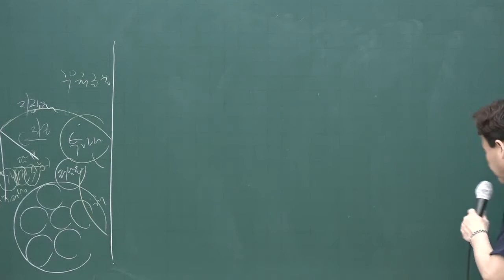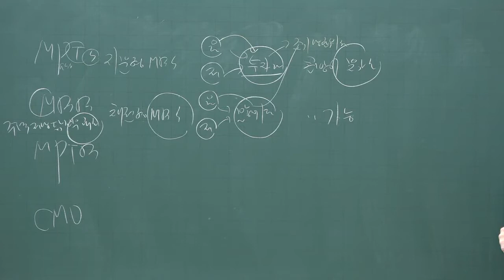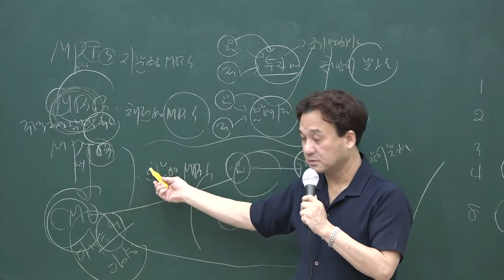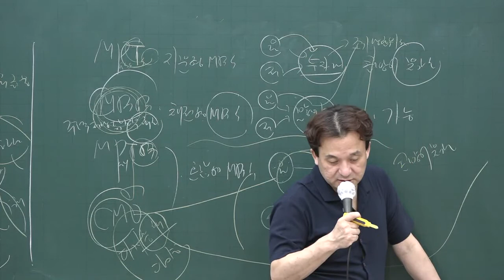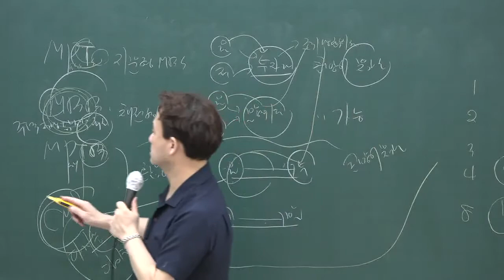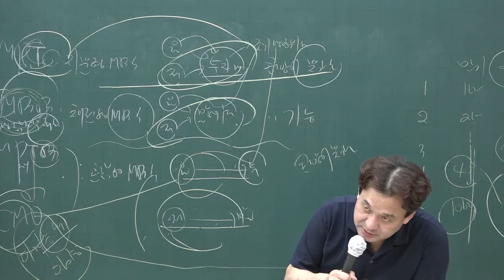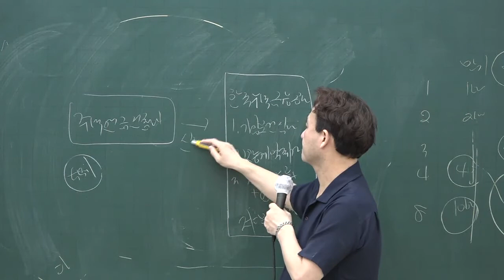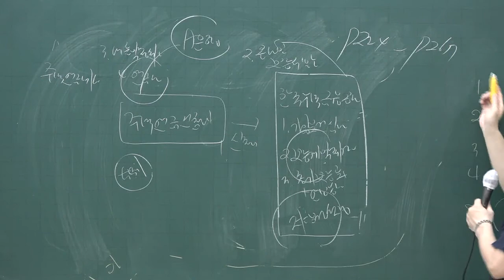[공전무] 2020년 공인중개사 부동산학개론 단원별문제풀이 7-19